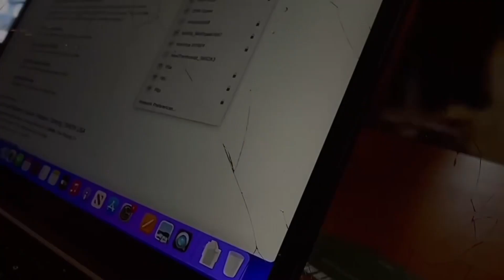My 5:30am Morning routine after Winter break || Nakaiah Rachelle